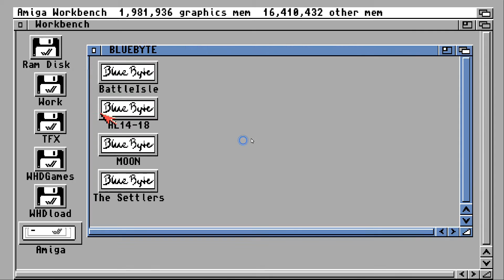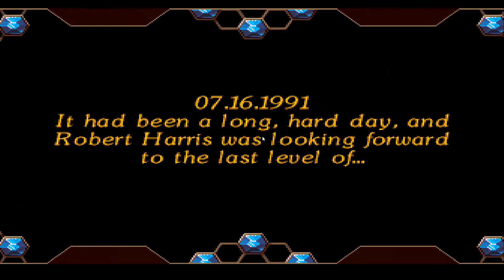Battle isle - Amiga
An other Amiga game. Battle isle. A good turn based strategy game from 1990. Later there came expansions out for it, new maps and later Battle isle 2 in 1994 and 3 in 1995 were released. Battle isle 2 (in N.America it was released under the name 'Battle Isle 2200') is the best of the series in my opinion. I played Battle isle 2 and 3 not on an Amiga however but on a DOS computer, I bought my first PC in 1994. In this video the full intro is shown + the first map is played till the end.  A similar game was released in 1993 under the name History Line 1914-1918 also made by Blue Byte. I have that one too for Amiga. I may show this game in a later video.